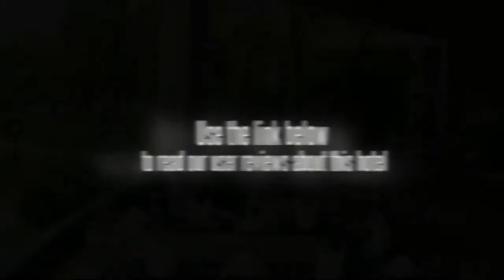Leelawadee Lagoon Resort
This 3-star resort is situated in central Pattaya, a few minutes walk from Pattaya City Hall. The resort is conveniently located for sightseeing in Pattaya with Pattaya International Hospital and Alcazar Theatre within a 10 minute walk. The resort is only a few steps from Big C Supercenter.

If it is the shopping you are after, the Leelawadee Lagoon Resort is most conveniently situated to access Pattaya's shopping precinct. Amenities at the resort include a concierge and a safe-deposit box. Confidently choose the Leelawadee Lagoon Resort for your next stay with the knowledge that you'll be perfectly placed to take advantage of Pattaya's popular range of nightlife attractions.

If you're travelling with a family in tow, the Leelawadee Lagoon Resort offers spacious rooms geared towards the requirements of families and kids. All rooms are air conditioned and equipped with a TV, a safe and cable / satellite channels. Each room has a kitchenette with tea and coffee making facilities and a refrigerator.